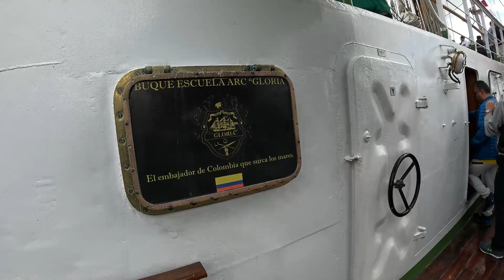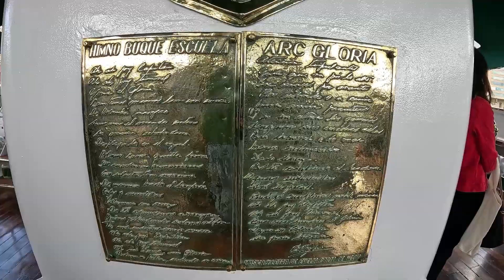Tall Ship Gloria at Baltimore Inner Harbor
ARC Gloria is a three-masted barque. She is a training ship and official flagship of the Colombian Navy.
The Colombian Government authorized its navy to acquire a training ship in 1966. A contract was signed with the Spanish shipyard Celaya of Bilbao in October 1966, and began to be fulfilled in April 1967. The ship was commissioned on 7 September 1968 with the vessel moored at the wharf of Deusto Channel. She is one of four similar barques built as sail training vessels for Latin American navies; her half-sisters are the Mexican Cuauhtémoc, the Venezuelan Simón Bolívar and the Ecuadoran Guayas. Their design is similar to the 1930 designs of the German firm Blohm & Voss, like Gorch Fock, USCGC Eagle and NRP Sagres.
The ship's name is a reference to the national anthem, Oh gloria inmarcesible (O Unfading Glory).